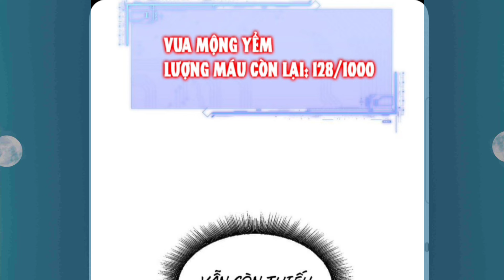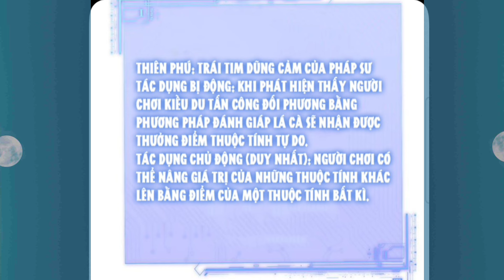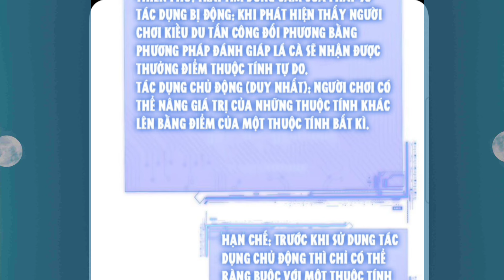Tập 4: Main Giấu Nghề:Sỡ Hữu Vong Linh Sư Mạnh Nhất 1 Đấm Phá Vỡ Thế Giới Chi Xà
Anh em nào donet::
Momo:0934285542